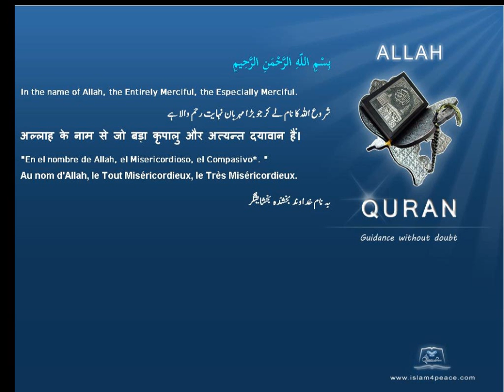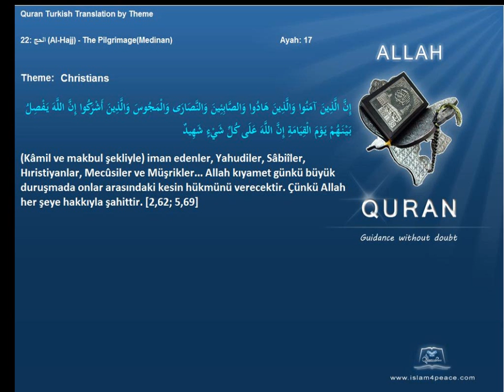Quran by Theme Turkish Christians Islam4Peace com